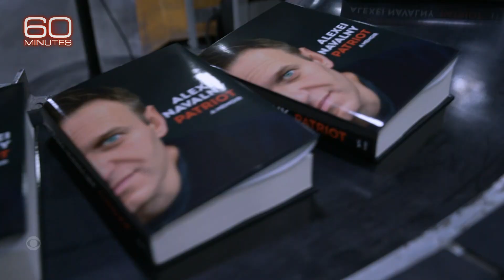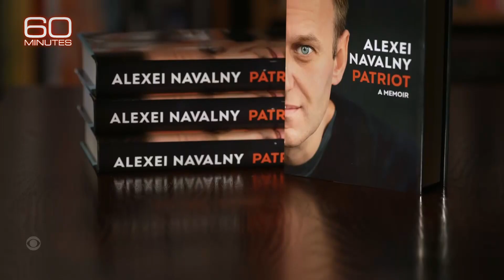Yulia Navalnaya, wife of Alexei Navalny, on continuing the fight against Putin